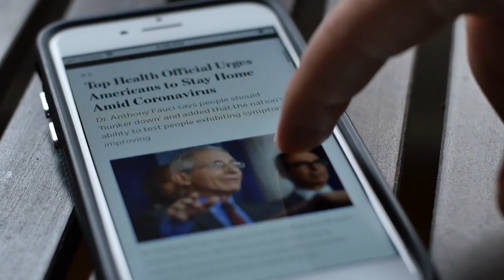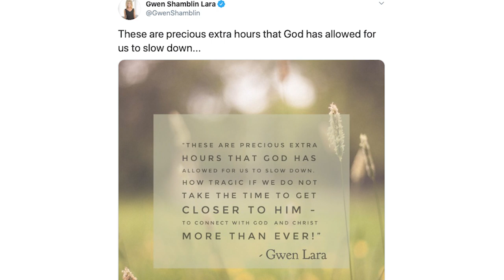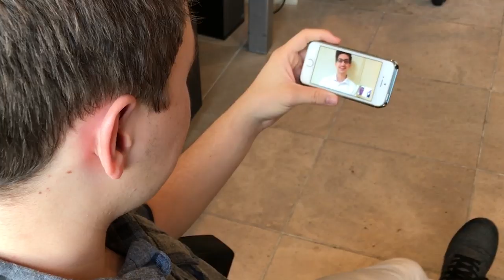The Joys of Slowing Down | Life with Gwen and Joe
The year 2020 will go down in history as a period of global pandemic crisis.  Due to the current COVID-19 pandemic, social distancing and isolation have become conditions mandated by governing authorities. The Old Testament references isolating those who are afflicted with illness for a defined period, but here in 2020, everyone is finding themselves strongly encouraged to stay home and refrain from the activities of normal life. As a result, our economy is experiencing instability, and many are dealing with job loss. God is orchestrating a time for all of us to slow down, to re-discover what is truly most important, and to reconnect—with God first and then with spouses, children, and family members. “Be still and know that I am God.” (Psalm 46:10)  Life with Gwen and Joe takes time this week to bring encouragement in the midst of a world filled with chaos, confusion, and emotion. As always, Gwen and Joe seek out the positive aspect in today’s circumstances, reminding us that there is a time for everything, as noted in Ecclesiastes, and now is a time for slowing down, a time to draw your household near, a time to serve others in need, and a time for peace.  If you are feeling anxious, go to God in prayer and look for His comfort—how rewarding it will be to come to the end of this time of distancing and isolation and find that you are closer to God than you have ever been!  Per Gwen’s charge in this episode, make this a time that your children will remember positively, spending time together, getting out of yourselves to encourage others, and showing love to one another! If we will be patient and rely on God for everything, we will get through this unique situation together and find ourselves stronger in our faith—and that will help us all rebound along with the economy when God allows us to return to normal.  Thank you, Gwen and Joe, for helping us keep a God-focused, love-focused perspective in the midst of uncertainty!  Be encouraged, stay healthy, and continue seeking God in prayer…welcome to this week’s “Life with Gwen and Joe!”